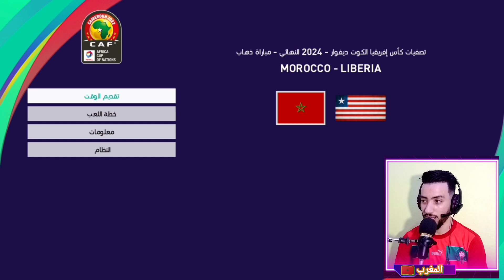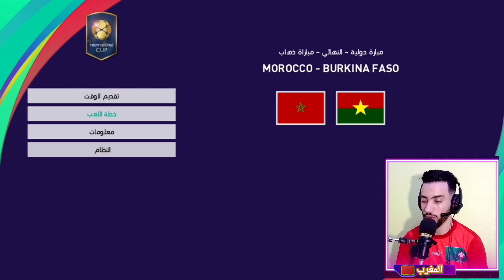لعبت بالمنتخب المغربي ضد ليبيريا و بركينافاسو (تشكيلة وليد الركراكي الجديدة)💪♥️🇲🇦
المنتخب المغربي في مواجهة المنتخب ليبيريا و بركينافاسو تشكيلة وليد الركراكي الجديدة بيس 24
في هذا الفيديو سنقوم بتجربة تشكيله وليد الركراكي الجديدة في مواجهة المنتخب ليبيريا و بركينافاسو في لعبه بيس
 فأتمنى لكم فرجه ممتعه للجميع لتنسوى الإشتراك في قناتي العاب الفيديو شكرا على الدعم ديالكم أحبكم في الله
إنستغرام 👇

 الأندية العربية pes 21 mobaile

كارير مود فيفا 23 إنشاء فريق من
الصفر